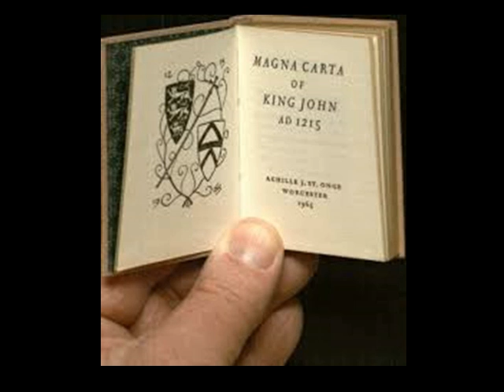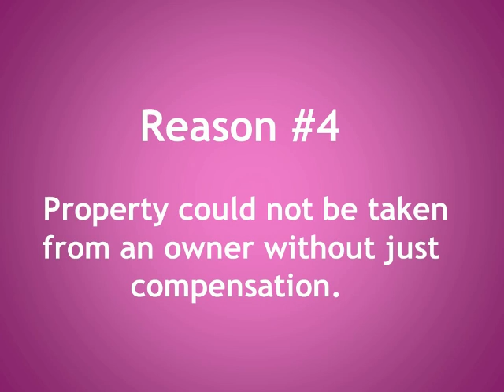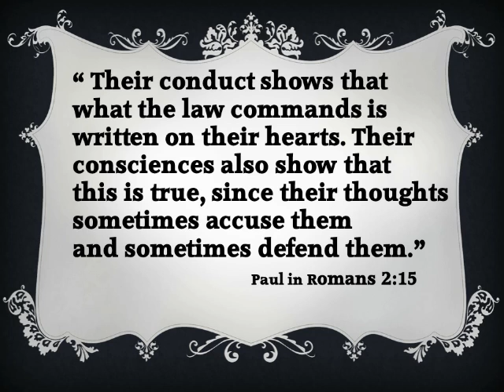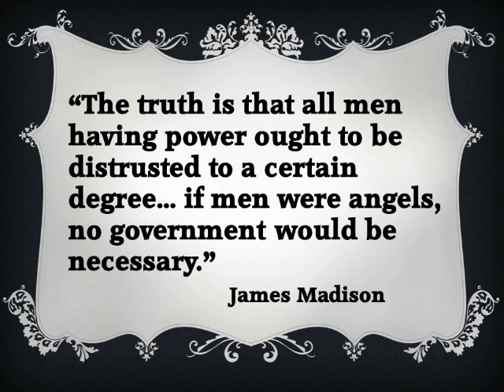Does Jesus Matter to Our Freedom - Part 2- Natural Law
Natural law is the ability all humans have to know right from wrong despite where they live in the world. This natural law is the basis for all other human laws.